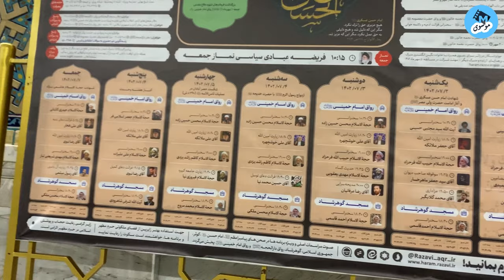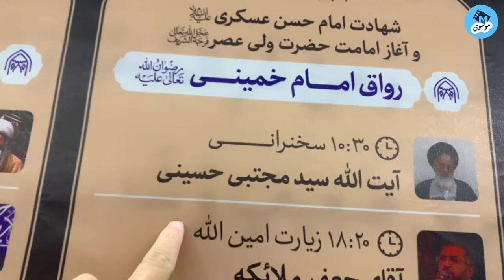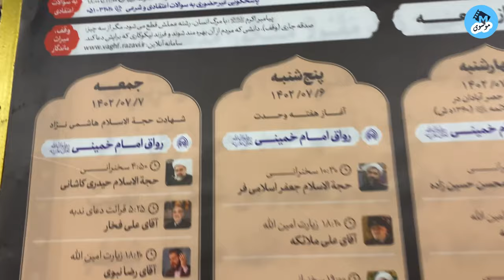Saffar E Mashad, Holy Shrine of Imam Raza A.S